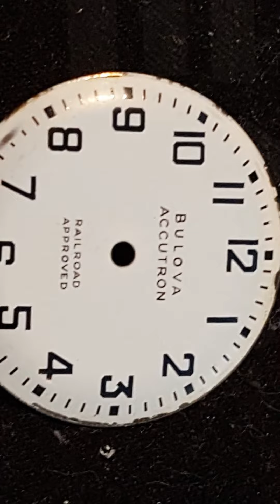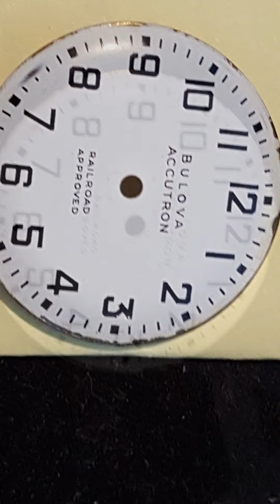My Slideshow Rail road Accutron 214 dial and original hands